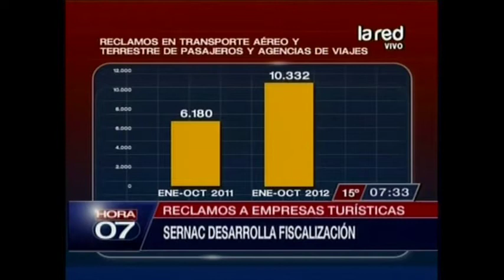Sernac fiscalizará empresas turísticas tras el aumento de reclamos que han recibido